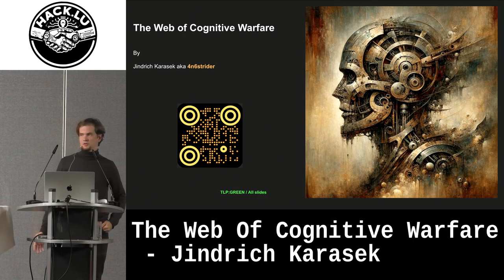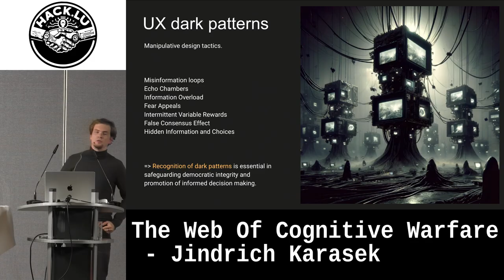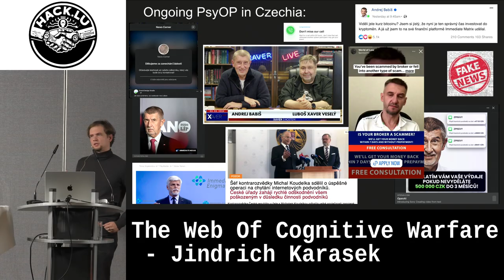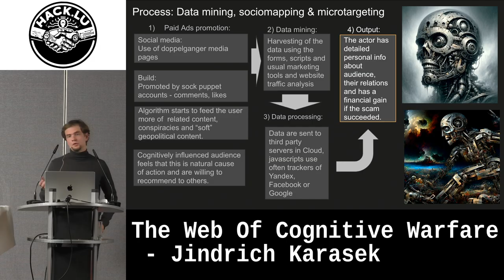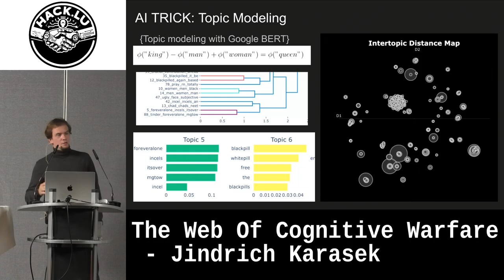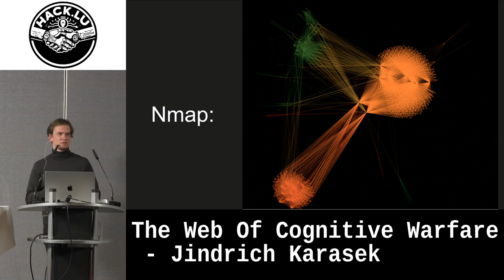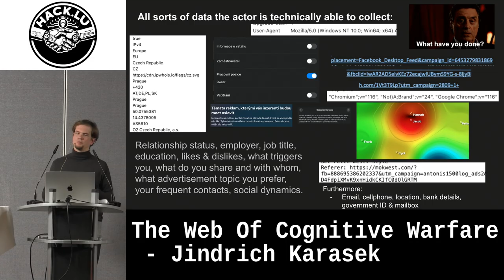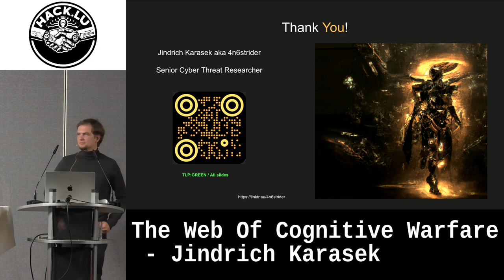The Web Of Cognitive Warfare - Jindrich Karasek